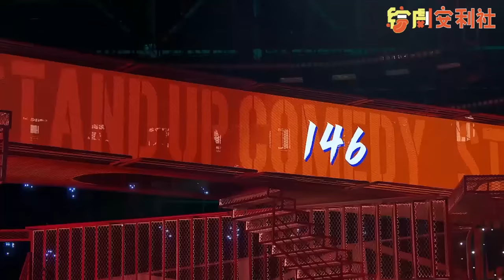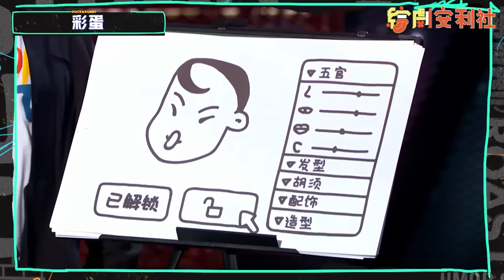📞最强漫才！肉食动物新梗连环不停歇，每一句都是神反转！脱口秀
《脱口秀大会 第五季》是一档原创棚内喜剧脱口秀竞演节目。来自各行各业的脱口秀演员根据对生活的观察和感悟，以不同的视角切入，通过专业的喜剧创作能力，向观众展示一场场高质量的脱口秀表演，并且传递幽默的魅力——“人人都能快乐五分钟”。新老演员同台较量，共同见证新一届“脱口秀大王”的诞生。
◆出演嘉宾：李诞、大张伟